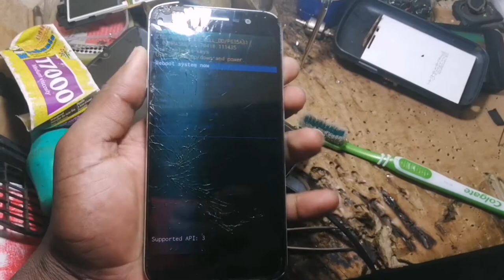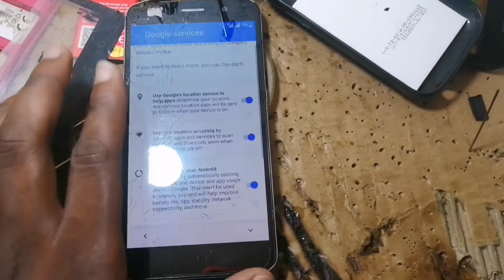How to Hard Reset ZTE EXTREME E8 e remover senha e bugs